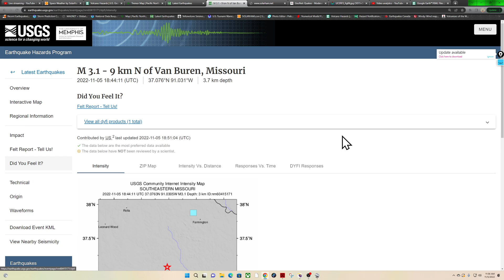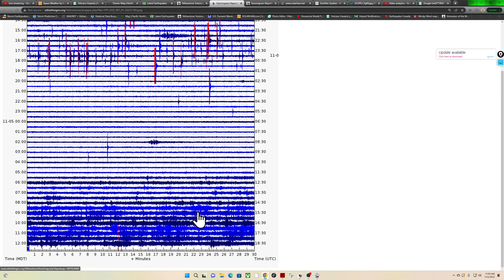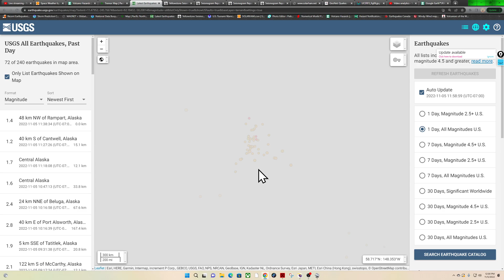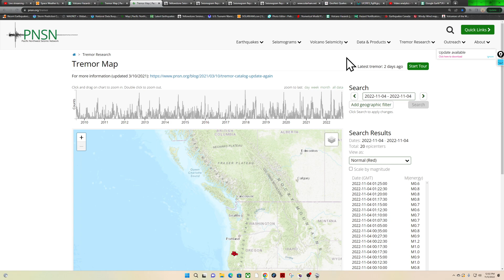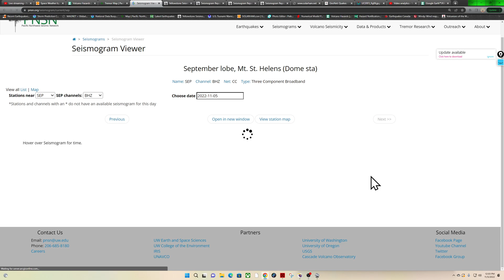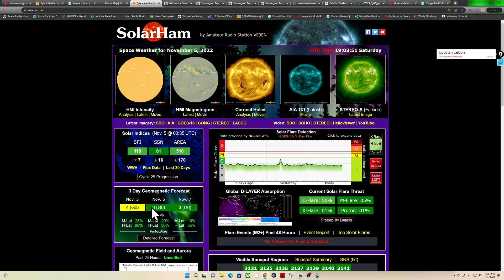3.1 Earthquake Missouri.. New Madrid zone.. West coast earthquake update. Saturday 11/5/2022